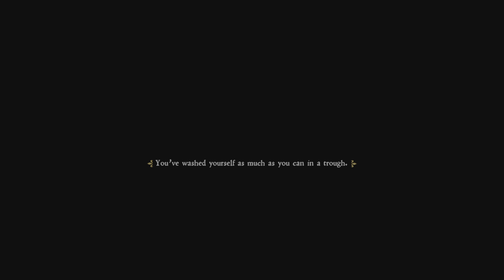Kingdom Come: Deliverance Episode 41